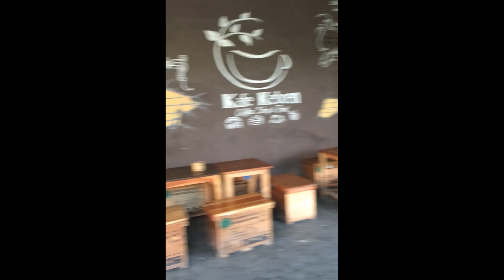Kafe Keboen, resto unik untuk kuliner keluarga dan selfi di Kota Binjai Sumatera Utara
Di cafe ini Anda bisa menikmati makanan lezat dengan nuansa yang trandy, dilengkapi dengan fasilitasi taman bergaya Eropa serta berbagai tanaman perkebunan unik dipajang di berbagai sudut di cafe ini. Lokasi berada di  Jln. Perintis kemerdekaan. Kelurahan cengkeh turi. Kecamatan binjai utara. Kota Binjai - SUMUT